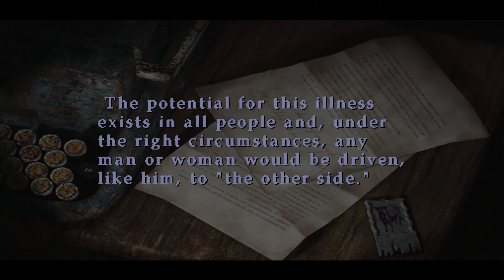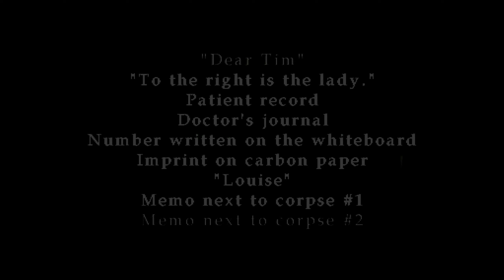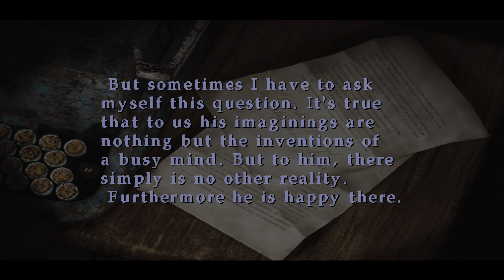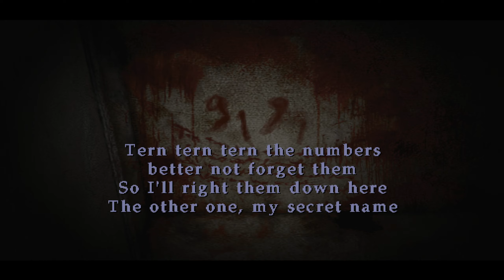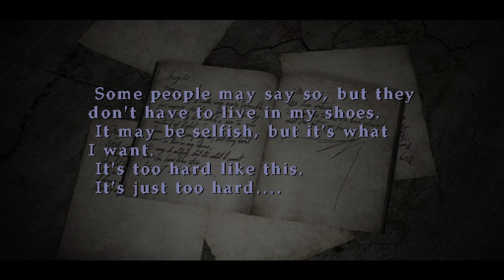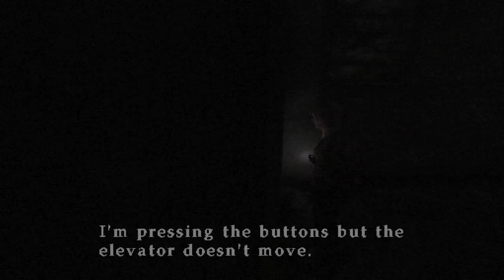Snake streamt: Silent Hill 2 (blind) #3/6 | Zu Zweit Durch Den Nebel Des Vertrauens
Wir arbeiten uns gemeinsam mit Maria durch das, nicht gerade den Gesundheitsvorschriften entsprechenden, Hospital und suchen nach der kleinen Laura...